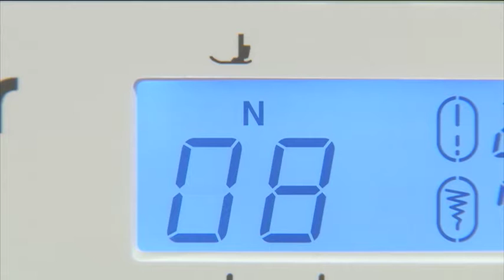[BrotherSupportSewing] (Sewing machine) Mirror image stitches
Video instructions for "Mirror Image Stitches".
Let’s look at how to stitch by using the Mirror Image stitches.

[Related Models]
 Product Code: 888V69
 Model: CP2410